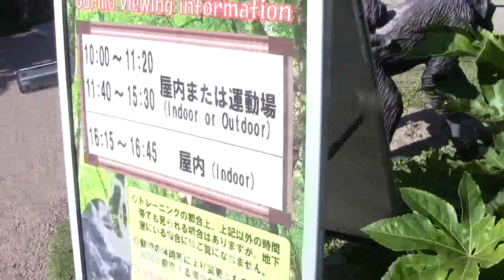リュウ家族 チンパンジー 48 Chimpanzee Ryu family groups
1:31 チャーリーのツンツン攻撃にダッグチームで立ち向かう双子。
1:31 Confront Charlie's attack with a twin team.
4:37 カラスがチンパンジーの朝食のヨーグルトを持ち去り食べていた。
4:37 Crow took away chimpanzee breakfast yogurt and ate.

リキ　♂Riki2011.生　母：カズミ父：リュウFather Ryu　Mother
双子 twin カランちゃん♀(kalan)  コエちゃん♀(choe)2017, 10
東山動物園　 Higashiyamazoo